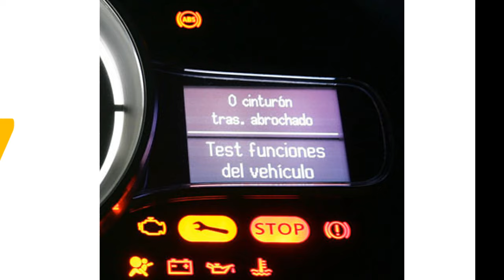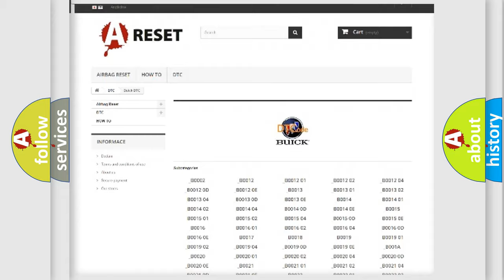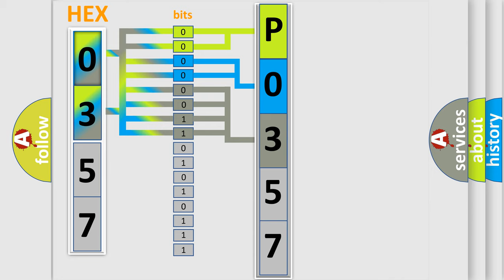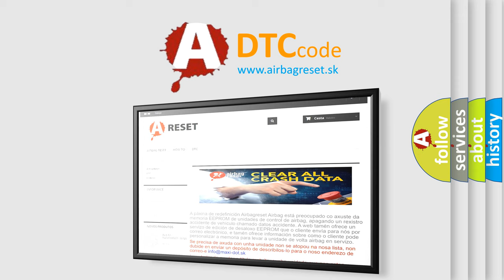DTC Buick P0357 Short Explanation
Contents:
0:21 Basic DTC analysis according to OBD2 protocol standard.
1:48 Insight into programming
2:58 A diagnostically understandable description of the Diagnostic Trouble Code
3:05 Basic error definition

Make:
Buick
Code:
P0357
Definition:
ENGINE COOLANT TEMPERATURE SENSOR CIRCUIT
Cause:
Engine coolant temperature sensorHarness or connector between engine coolant temp. sensor